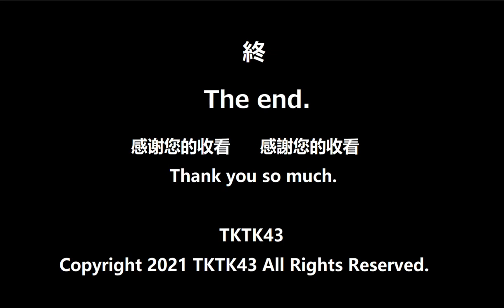【宗谷本線 和寒駅】キハ54とH100の離合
宗谷本線・和寒駅でのキハ54と最新鋭H100 との離合です。
最近はキハ40が淘汰されつつありますが、キハ54も国鉄時代の車両なので車齢が長くそれほど先まで走らないかもしれません。

Wassamu station in Hokkaido Japan.